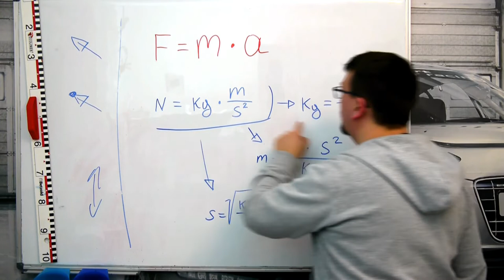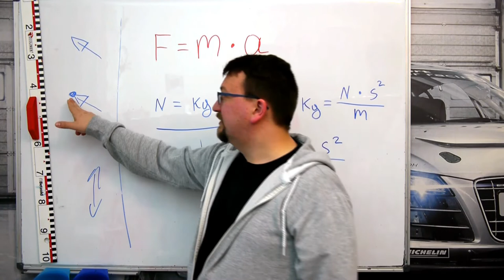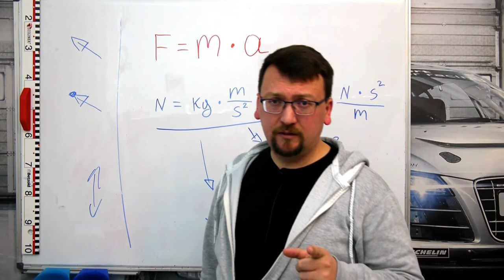Kraft und Spiel mit Einheiten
Hi mein Name ist Sergej Karch. Hier spreche ich über die Kraft und darüber was wir mit Einheiten anfangen können.